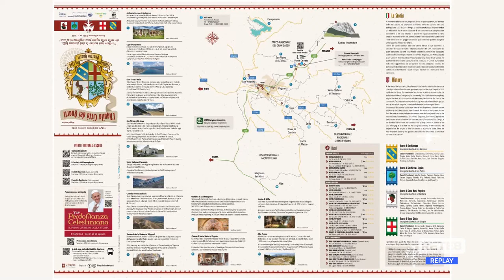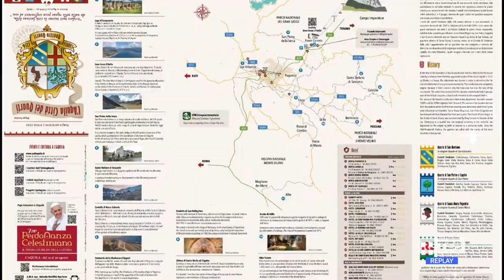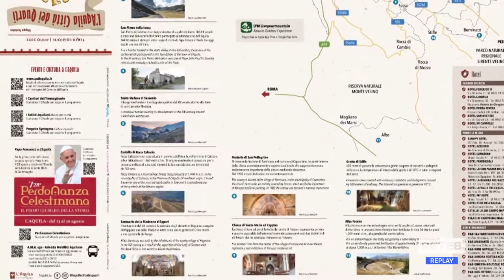Turismo - Presentata mappa L’Aquila città dei quarti